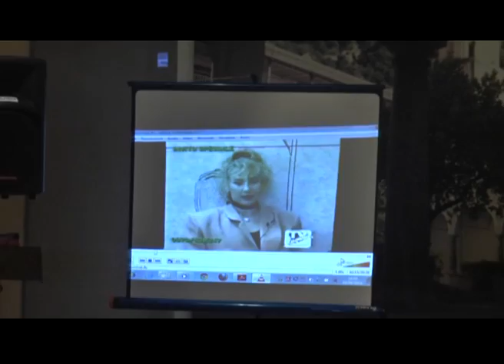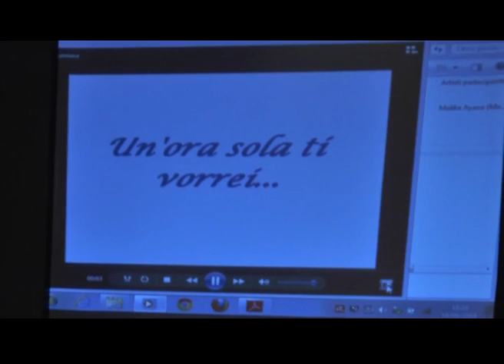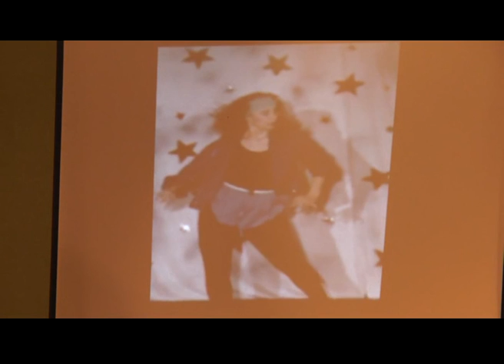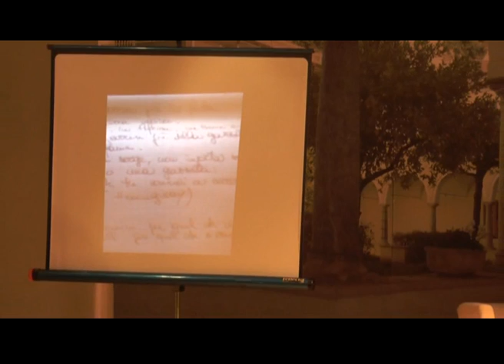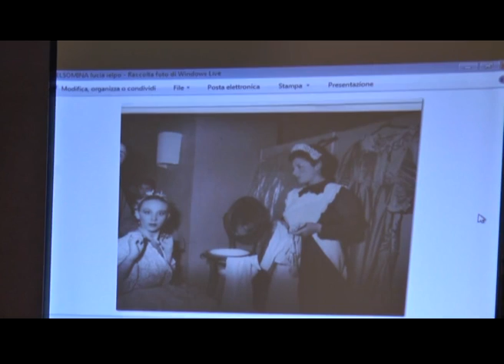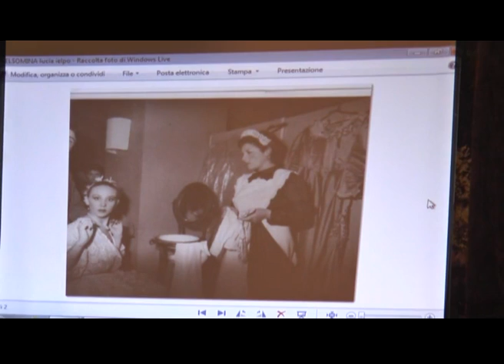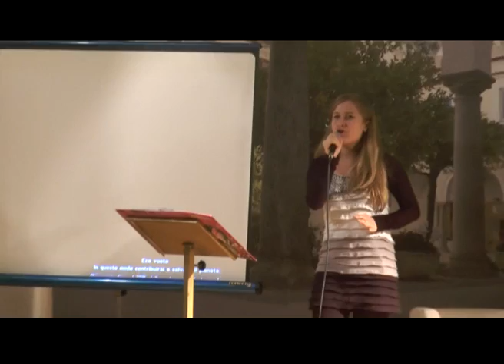ventennale gelsomina scaldaferri